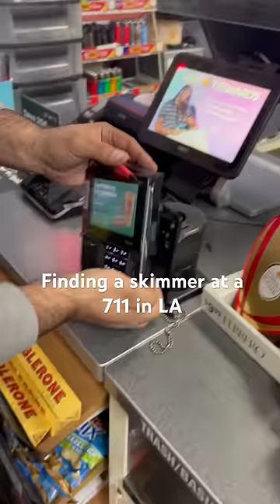Skimmer @ 711 in L.A. Manager was mad @me for finding it. Follow to see video